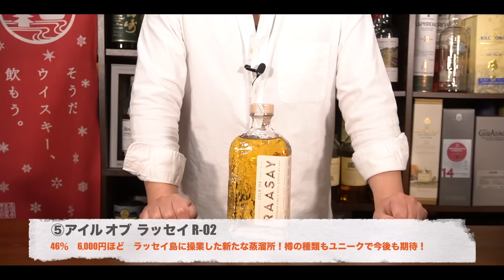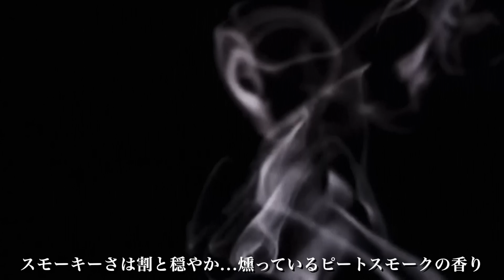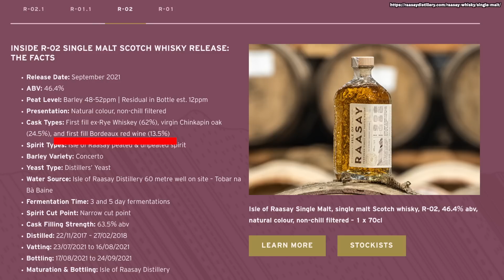【今飲んでおきたい！新登場スコッチウイスキー飲み比べ解説】2022〜23年登場の新しい注目蒸溜所のウイスキーをまとめて飲み比べ5選（新規蒸溜所・クラフト蒸溜所・スカイ島・ラッセイ島・ローランドモルト）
今回は2022〜23年に登場した新しいシングルモルトスコッチを取り上げて、飲み比べ紹介！
個人的にも注目の蒸溜所ですので、見かけた際にはぜひ1杯試してみてくださいね。

【当チャンネルについて】ハイボールとウイスキーが好きすぎる私せるじおが、家飲みの楽しさやハイボールの魅力を中心に、お酒の魅力を紹介。美味しそう！飲んでみたい！「参考になった」「これもおすすめ」「こんな動画がみたい」などコメントも大歓迎です。

※コメントやチャットの際には概要欄の🔴をご覧の上お願いします。

詳細は↓に記載

✅紹介したアイテム・お酒
・トラベイグ　※一応販売されていますがセットです

・リンドーズアビー

・ロッホリー　アワーバーレイ

R-1.1 はありました

🔵お酒好きが集まる「サカラバ」コミュニティ@Discordはこちら！
（無料・自由参加）
⇨ お酒の種類ごとにトークルームがあります。お酒好き同士で自由に会話しましょう。

▶「サカラバ」運営・配信者仲間
・ビール担当：こぐねえさん